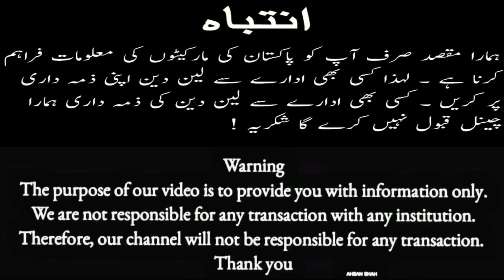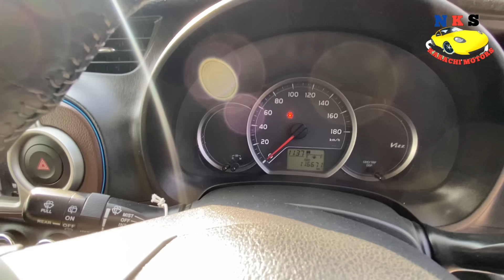Sunday Car Market Cars Review l Suzuki Alto 660 CC Automatic l Nks Karachi Motors l 7 January 2024 l